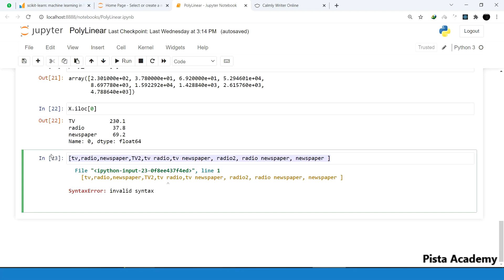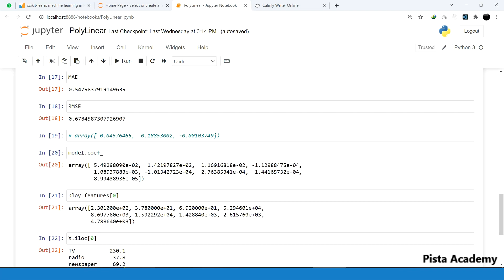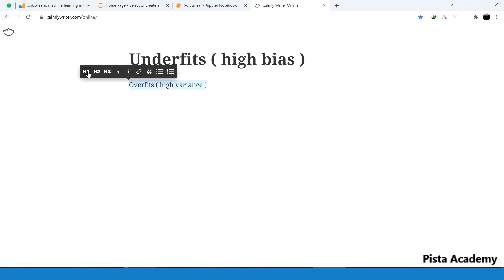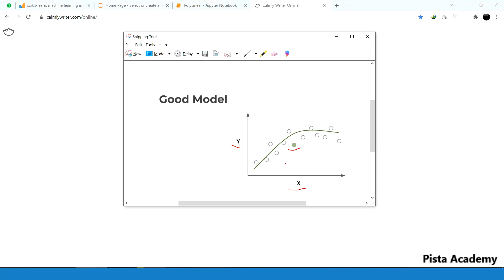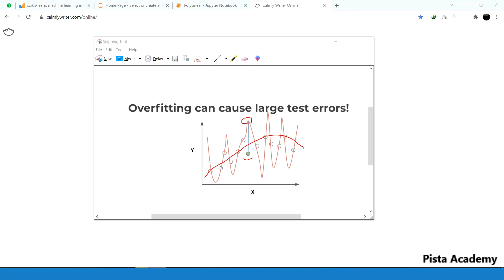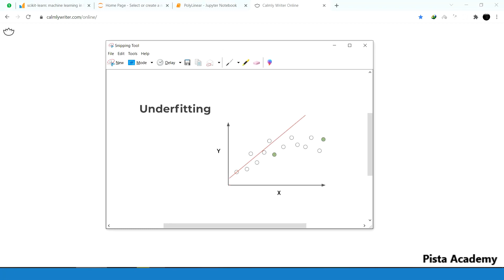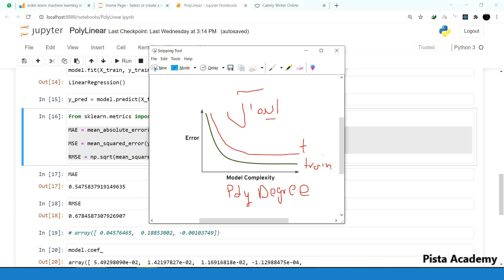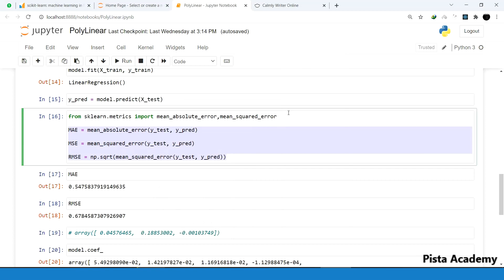آموزش Machine Learning - جلسه دهم